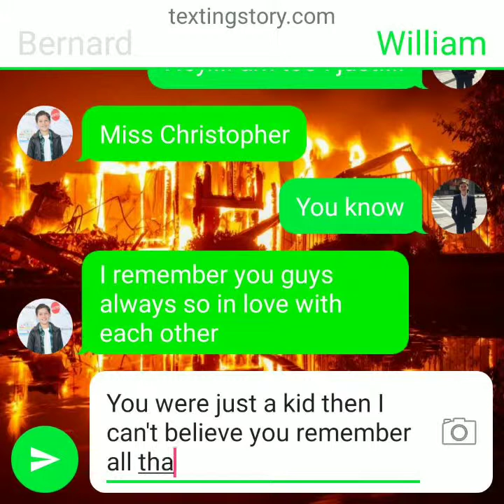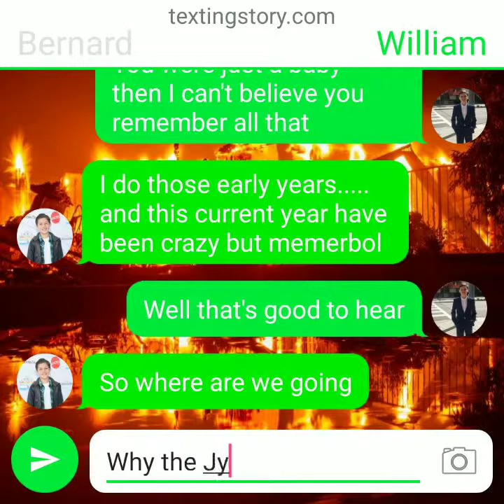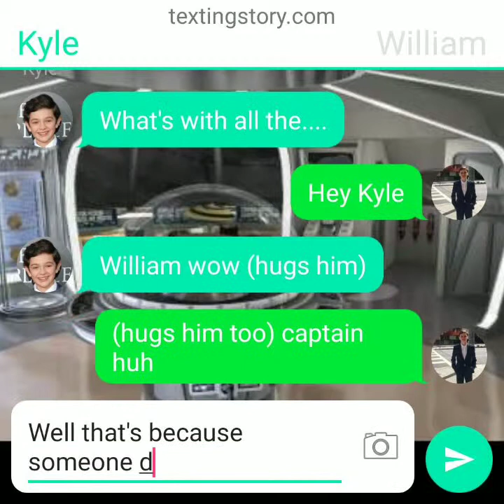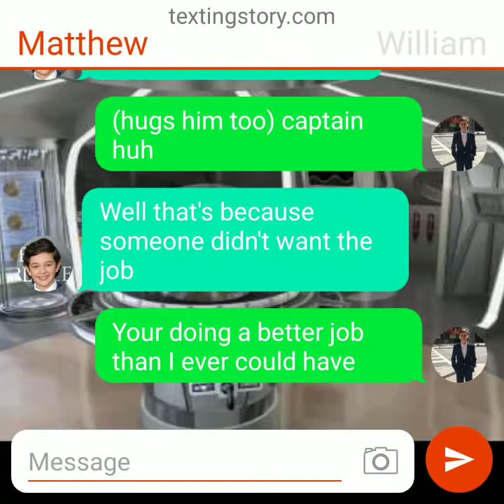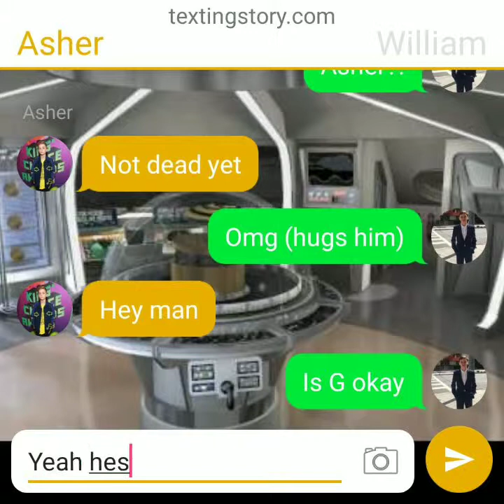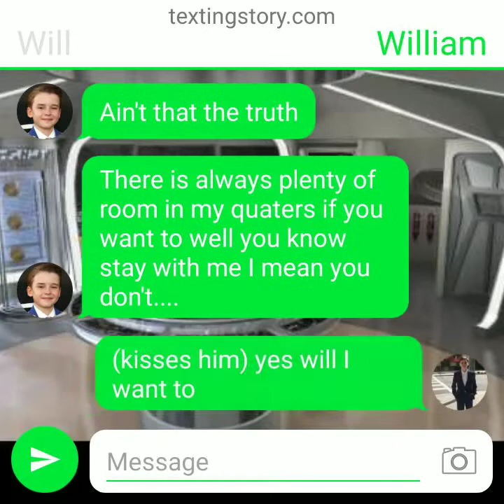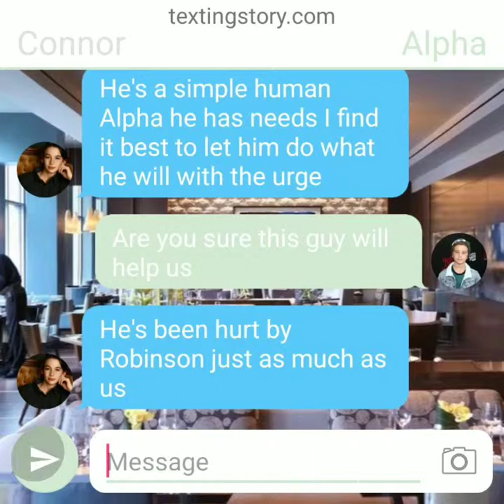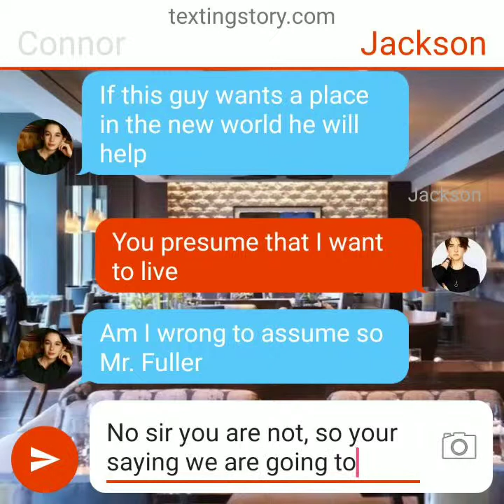Jupiter Two S7 Ep. 12 Those we leave behind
Starring Admiral Will Robinson-Byers
Captain Kyle Robinson
Commander Matthew Johnson-Robinson
Dr. Mitchell Allen
Lt. Luke Allen
Chief Engineer Lucas Jameson-Vanek
Lt. Commander Asher Beck-Goodman
Daniel Cartwright
Ensign Bernard Schotz-Kasbrack Junior
With Connor Robinson/The Anti-Watcher
With Alpha the Android
And William Jameson-Vanek
Special Guest Starring:  Jack Smith
And Jackson Fuller